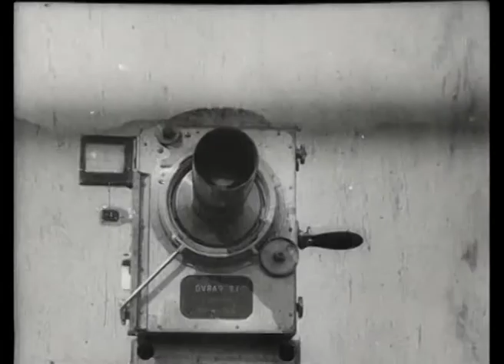Man with a Movie Camera - Music by Vladimir Martinovski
Man with a Movie Camera (Человек с киноаппаратом ) 1929 silent documentary film by Dziga Vertov, edited by his wife Elizaveta Svilova.